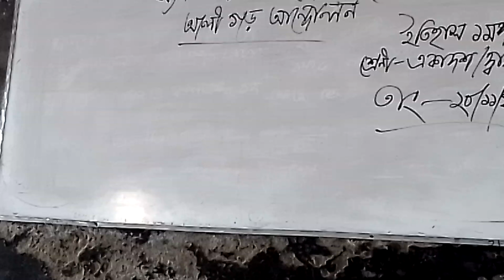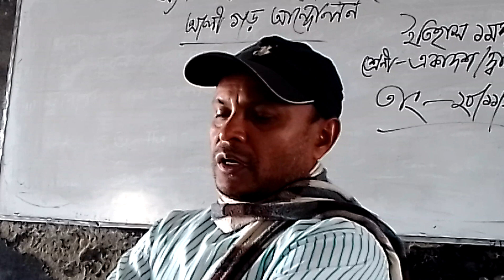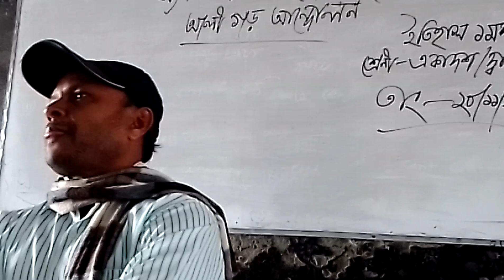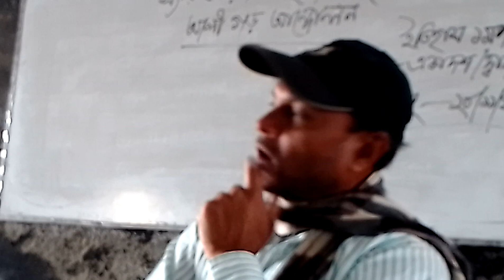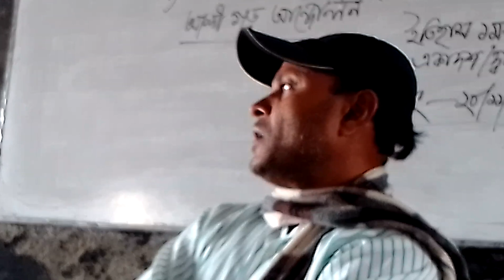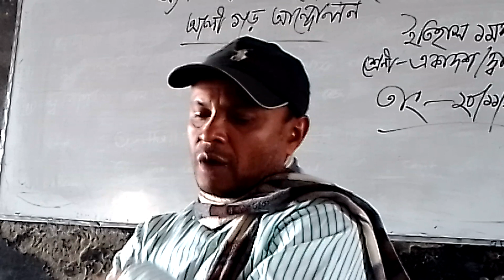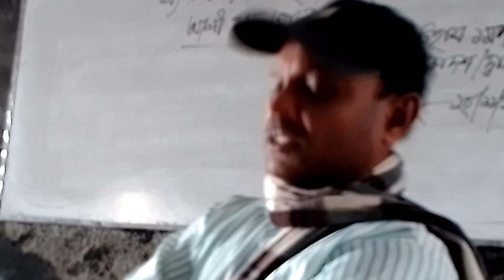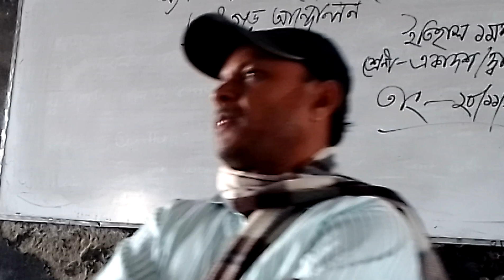December 7, 2021